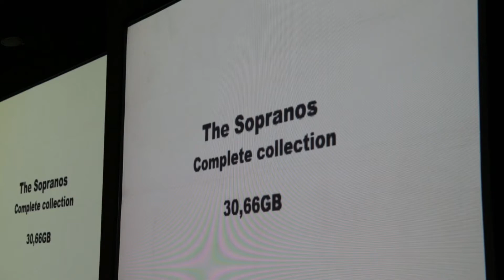roBOt06 Screening, call4roBOt - Palazzo Re Enzo